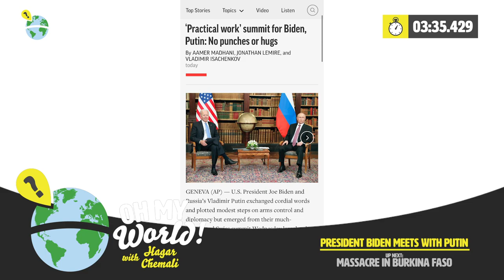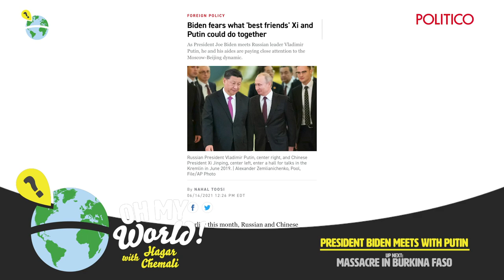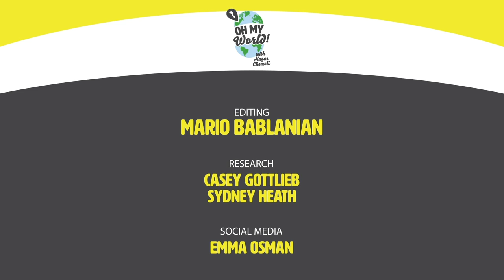Role-playing PM Boris Johnson! What did Biden & Putin Discuss? LGBTQ Rights in Hungary & Kazakhstan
THIS WEEK: The G7 and NATO Summit have concluded and Hagar Chemali has the key highlights for you, including reenacting British Prime Minister Boris Johnson at his press conference! President Biden and Russian President Putin met in Geneva this week for an important summit – was the meeting a good idea and what did they accomplish? Politico’s foreign affairs correspondent Nahal “Halley” Toosi joins to discuss! A massacre in Burkina Faso highlights how Islamic militants in West Africa are growing in number and have the potential to create a massive crisis. If we don't pay attention soon, could this problem become too big to tackle?

We're all about pridemonth here and so we want to highlight the struggle for LGBTQ rights around the world. Hungary has taken additional steps to crackdown on LGBTQ rights in the country. Two LGBTQ and women’s rights activists - Gulzada Serzhan and Zhanar Sekerbayeva - were detained in Kazakhstan as they fight to protect their community. That’s your weekly world news – quick & dirty!